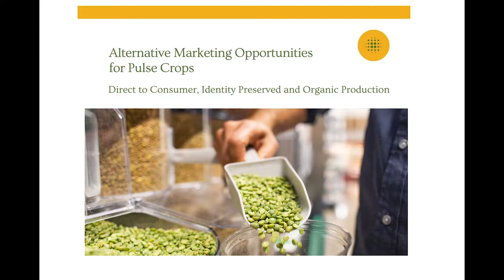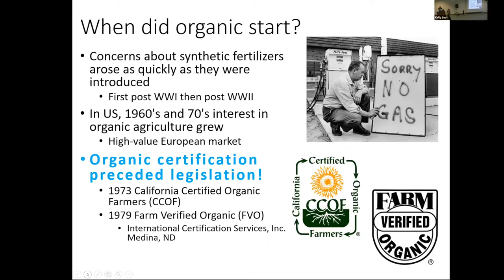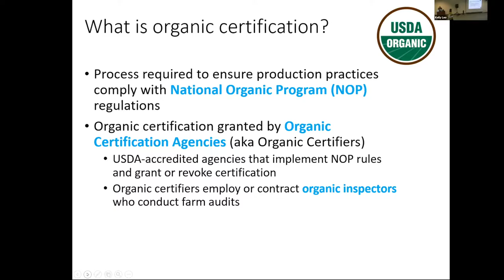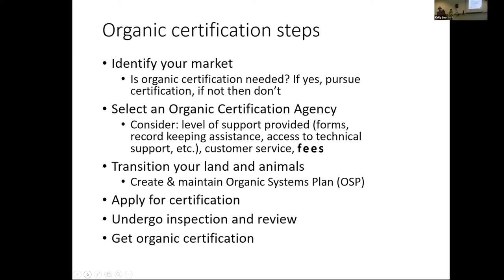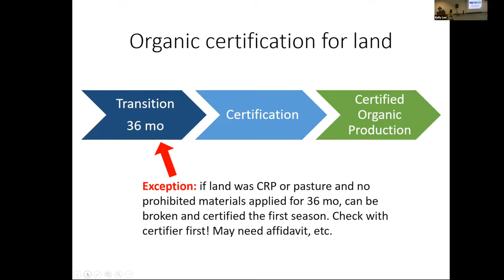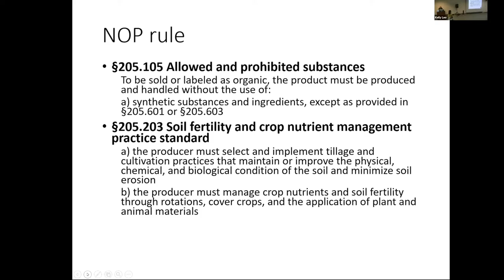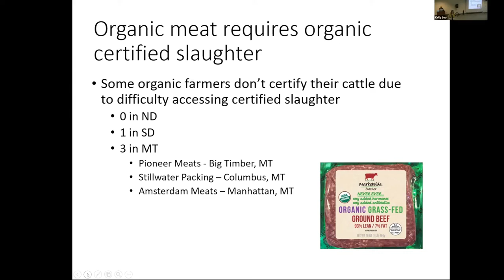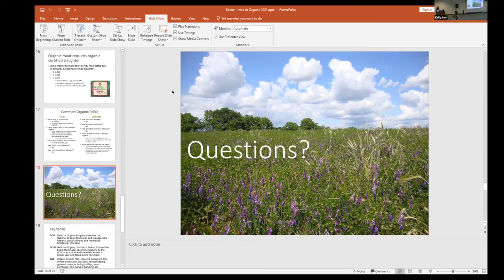Organic Certification Basics with Clair Keene, North Dakota State University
Presentation by Clair Keene, NDSU Dept. of Plant Sciences Assistant Professor, for the session - "Alternative Marketing
 Opportunities for Pulse Crops: Direct to Consumer, Identity Preserved and Organic Production" hosted at the Williston Research Extension Center.